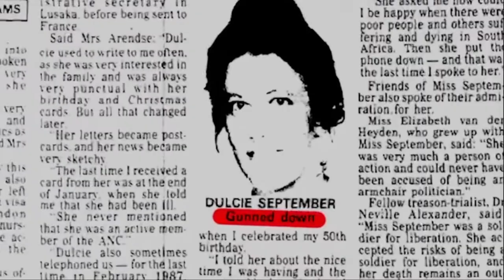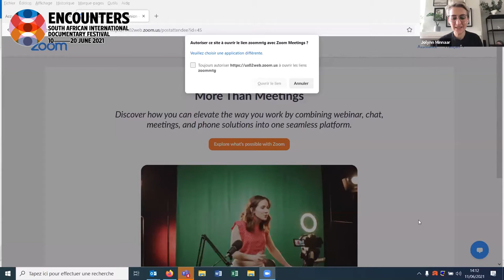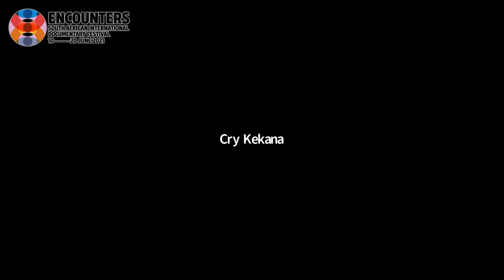GENERATION AFRICA PANEL DISCUSSION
A discussion about Generation Africa & its many forms of collaboration:  Co-productions, organisations collaborating across Africa as well as professional support & collaboration with experienced filmmakers who are mentoring a young crop of new voices.

Panelists:
TINY MUNGWE (STEPS), DON EDKINS (STEPS), NADJA LISCHEWSKI (Project Manager, DW Akademie), CHRISTILLA HUILLARD-KANN (Producer, Elda Productions), IKE NNAEBUE (Filmmaker, Creative Director, Passion8 Communications Ltd) and PHILIPPE MULLER (Commissioning Editor, THEMA team, ARTE European Culture Channel).

Moderator:
JOLYNN MINNAAR (Award-Winning Director)